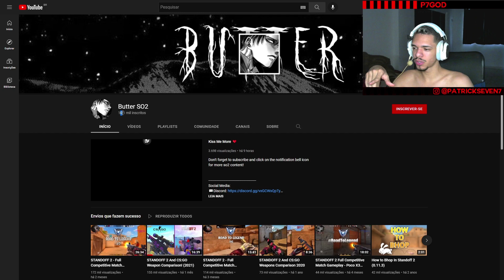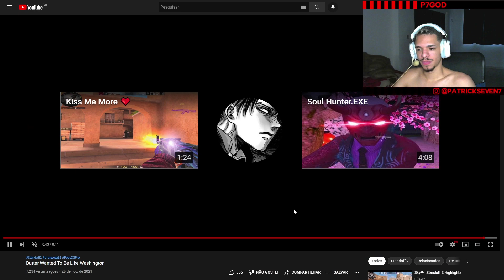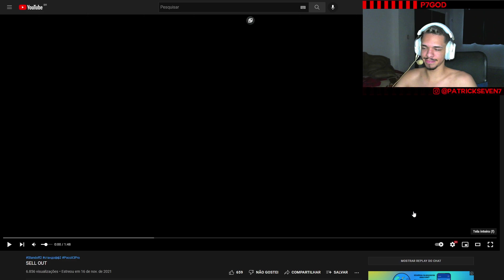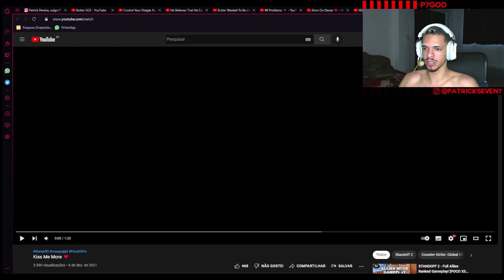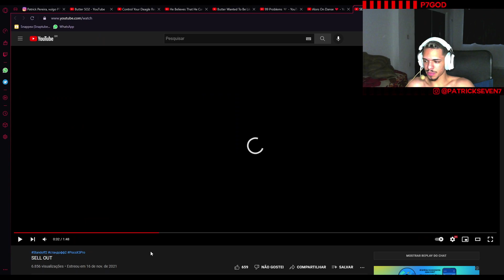você NUNCA VIU isso na DEAGLE / STANDOFF 2 ‹ P7GOD ›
ESPERO QUE CURTA O MEU CONTEÚDO : )

AJUDA 💰

LIVES no site roxo: @P7GODtv

CANAL PARCEIRO 😊

CONFIGURAÇÃO DO MEU SETUP E AONDE COMPRAR 👍

Processador 👉 i5 9400F
Placa de Vídeo 👉 GTX1050 2GB 128Bits GDDR5
Placa Mãe 👉 TUF-B360M-PLUS-GAMING/BR
Memória 👉 2 Memórias Corsair Vengeance LPX, 8GB
Fonte 👉 450W COOLER MASTER
Hard Disk (HD) 👉 1TB SATA3 64MB SEAGATE
Solid-State Drive (SSD) 👉 Crucial BX500, 480GB
Teclado 👉 Redragon Mitra
Mouse 👉 Redragon Cobra White (dpi 500)
Headset 👉 Fallen Morcego
Iluminação 👉 Ring Light 16cm
Tripé 👉 120cm

P750K standoff 2 deagle